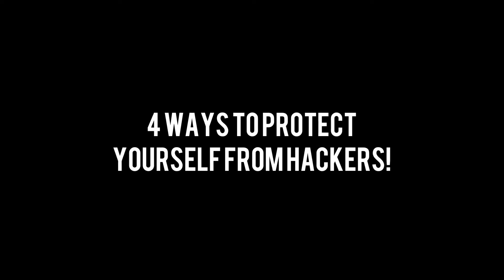How to Protect your Art Business from Hackers! 4 Things I Learned from Being Hacked!!!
I recently lost my Facebook and Instagram accounts due to a hacking situation!  So much of my personal and business history, completely wiped out.  These are four things I've learned from the experience, and am eager to share with you to help prevent this from happening to anyone else!

☕️Interested in supporting my channel?  All funds go back into making new and better videos.  Thank you!